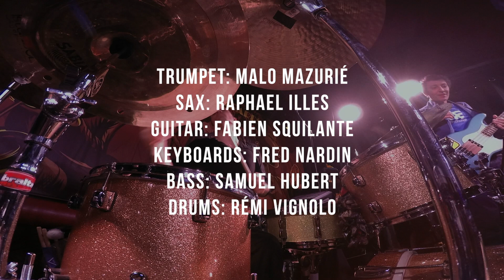The Hankers - Bonan's Beach 2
"Those who have strong aspirations, dreams… "

The Hankers are a band co-founded by saxophonist Raphael Illes and guitarist Fabien Squillante.

Somewhere between Jazz, Groove and Rock, The Hankers transmit a strong musical energy.

The Hankers are :
Malo Mazurié - trumpet
Raph Illes - sax
Fabien Squillante - guitars
Fred Nardin - keys
Samuel Hubert - bass
Rémi Vignolo - drums, electronics